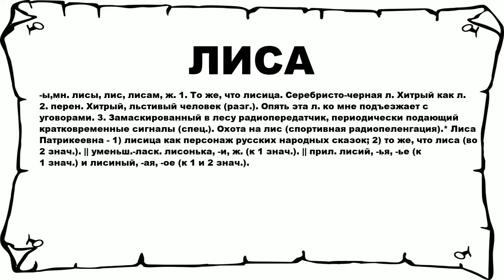ЛИСА - что это такое? значение и описание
Хочешь знать что значит ЛИСА? тогда слушай до конца. n n -ы,мн. лисы, лис, лисам, ж. 1. То же, что лисица. Серебристо-черная л. Хитрый как л. 2. перен. Хитрый, льстивый человек (разг.). Опять эта л. ко мне подъезжает с уговорами. 3. Замаскированный в лесу радиопередатчик, периодически подающий кратковременные сигналы (спец.). Охота на лис (спортивная радиопеленгация).* Лиса Патрикеевна - 1) лисица как персонаж русских народных сказок; 2) то же, что лиса (во 2 знач.). || уменьш.-ласк. лисонька, -и, ж. (к 1 знач.). || прил. лисий, -ья, -ье (к 1 знач.) и лисиный, -ая, -ое (к 1 и 2 знач.). n n Больше слов